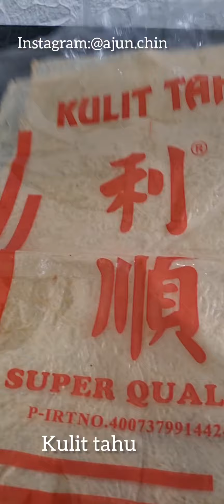PERTAMA KALI BIKIN FIX LANGSUNG KETAGIHAN...ENAK POLL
pempek kulit tahu by: @ajunchin
500 g daging ikan tenggiri
300 ml air dingin/air es
1 butir telur sz kecil
1 bawang putih
Garam, kaldu jamur secukupnya
1 sdt gula
300 g tapioka
1 bgks kulit tahu